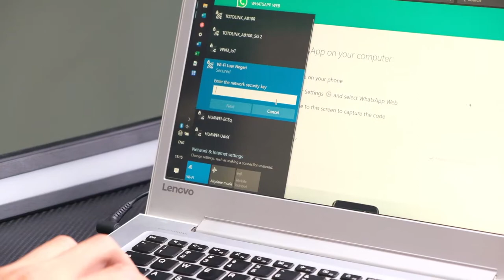Gear Travelling Paling Penting versi CNF ID | Travel Tips 2021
Di video kali ini kita bakal membahas alat yang cocok banget dijadiin gear buat travelling, dan memang menurut CNF ID, gear ini bisa dibilang paling penting! Karena jujur aja, pasti ngeselin banget kalau sampai kamu gak ada koneksi internet, apalagi pas travelling...

Jadi video ini bisa dibilang adalah travel tips versi CNF ID, pastinya jangan sampai kalian lewatin. Simak aja langsung videonya.

Kalau kalian suka, jangan lupa buat like video ini, dan share ke temen-temen dan sosmed kalian ya!